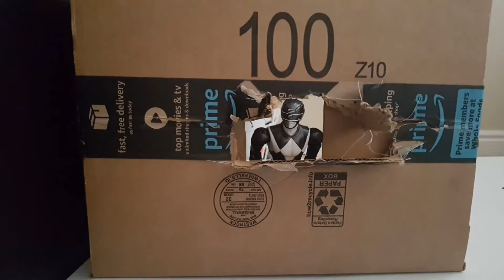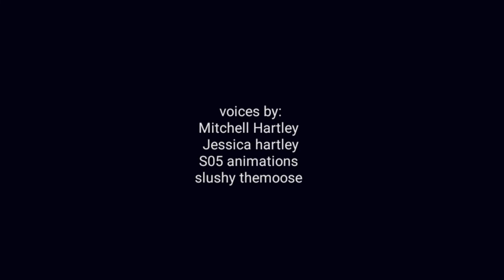avengers infinity war prelude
the prelude for my infinity war series